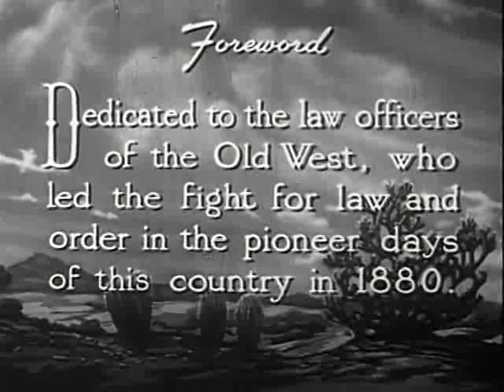Brand of the Devil 1944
Cast
Dave O'Brien Tex Wyatt
Jim Newill         Jim Steel
Guy Wilkerson Panhandle Perkins
Ellen Hall         Molly Dawson
I. Stanford Jolley Jack Varno
Charles King        Henchman Bucko Lynn

Crew
Arthur Alexander  Producer
Harry Fraser          Director
Charles Henkel  Editor
Lee Zahler          Music Director
Elmer Clifton   Screenwriter
Harry L. Fraser   Director
Edward A. Kull  Cinematographer